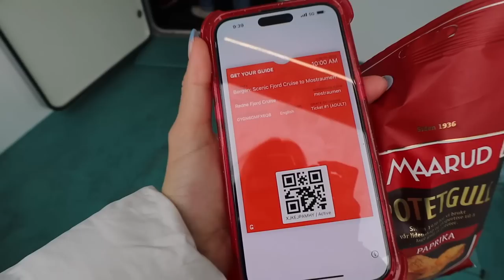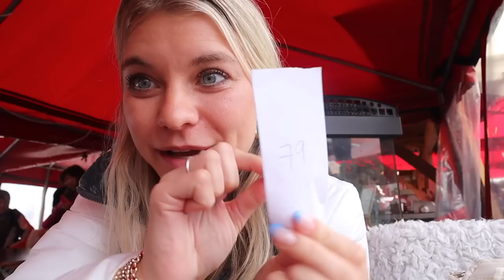Eating a 5-Course Dinner at the Restaurant that Inspired "The Menu"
Welcome to the craziest culinary experience I have ever had!! Today in Bergen, Norway I am going to bring you along on a Fjord Cruise in the morning, some afternoon editing & shopping, and dinner at Cornelius Restaurant, the restaurant that inspired the movie, "The Menu" and can only be reached by a 25-minute boat ride from Bergen. This 5-Course Dinner Menu + a glass of champagne cost me a little over $150. Was this 4-hour experience worth it? I guess you'll just have to watch to find out!

xoxo,
Gracie

My Levi's Jeans
Similar Striped Sweater
High Top Lug Sole Converse
Lululemon Belt Bag